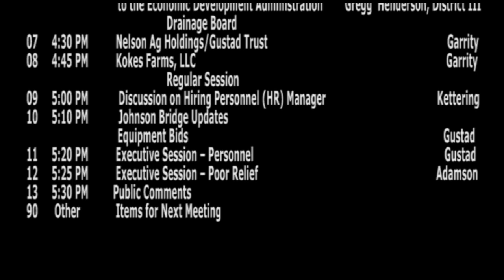Yankton County Commission November 20, 2018